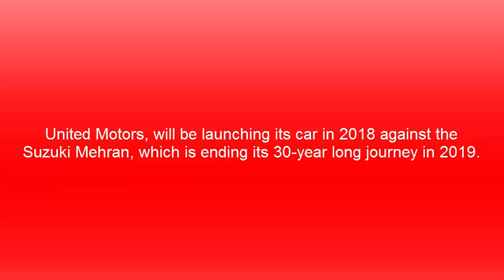Its time to say Goodbye Mehran!&welcome to United Motors 800 CC First Model 2018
United Motors 800 CC First Model 2018

United motors  announced to launch a Mehran Like 800 CC car model in first quarter of 2018.
United Motors a Pakistani Car manufacturing Company goes into a joint venture with Chinese Car Manufacturing giants.United Motors is planning to launch a 1000 CC Pick Up loader next year as well.This is for the first time that a Pakistani based Car company announces for an 800 CC car.Chinese company Jiangnan TT also selling 800 CC car in China and now United Motors has a joint venture with Chinese company to launch an 800 CC Mehran Like car in Pakistan.This new United Motors 800 CC car will be launched with new safety measures and added features.Price of this 800 CC car has not yet be announced by the company but If we compare Jiangnan TT that is being sold at PKR-250000 in China so we can expect that United Motors car price will also be around 3 to 4 lacs.